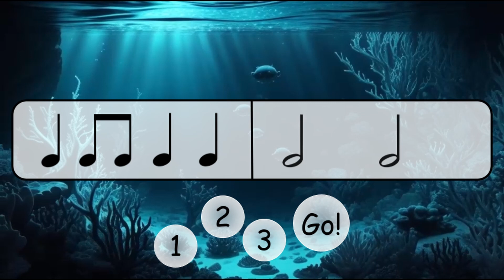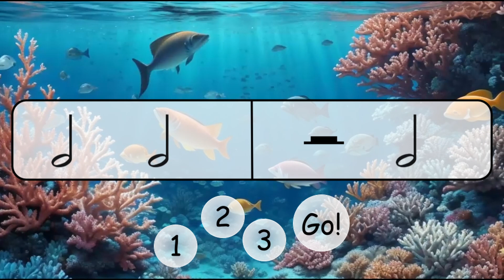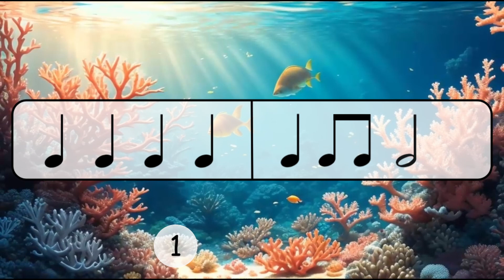Ocean Rhythms (Half Note and Half Rest)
A fun way to practice reading half notes and half rests.